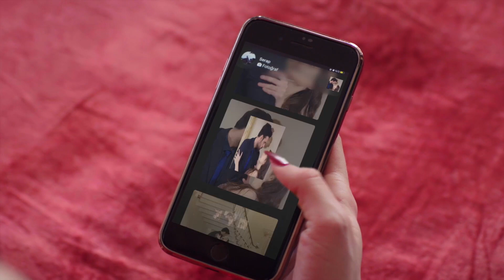Hicran 16. Bölüm - Sinir Krizi Anları!